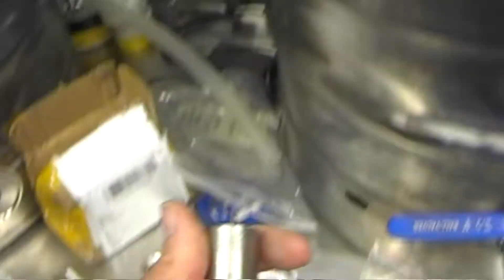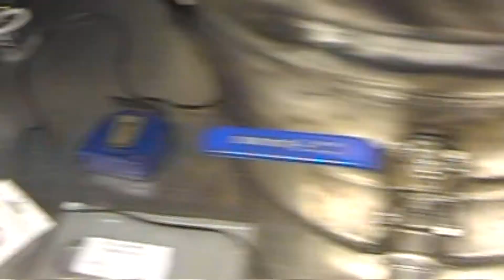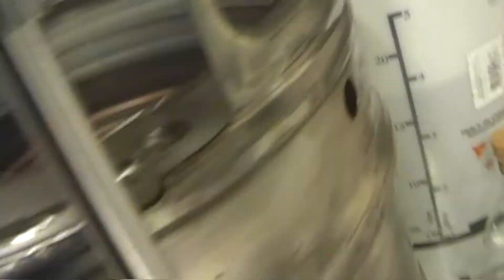Homebrew Wednesday 188 Herms HLT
HLT. Time to fit the coil, More leaks than a Welsh farmers field